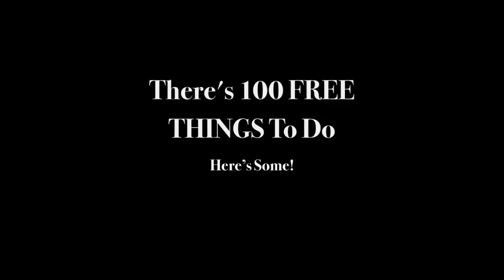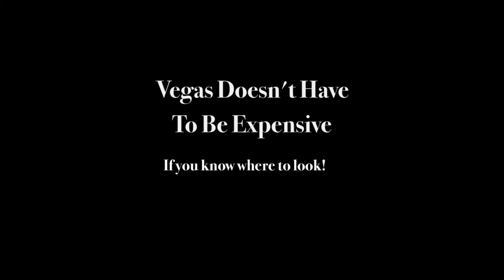Top Things You Will Love To See In Vegas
Anyone who believes there are not things to do in Las Vegas besides gamble has probably not tried these free attractions! Check out the TOP 100 FREE THINGS to do once you arrive!